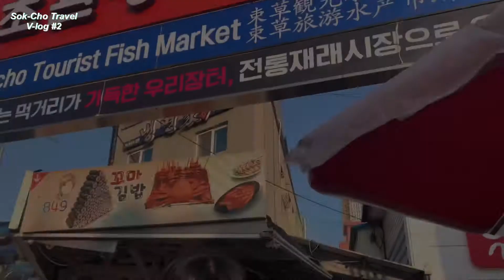슴둘들의 2020년 마지막 속초여행 2일차 Vlog /댄서들🕺🏻의여행/속초중앙시장✨/닭강정🍗/브릭스블럭482☕️/속초등대해변🌉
2020기준 22살 댄서들의 속초여행 브이로그!
(거리두기 강화 이전 영상입니다)